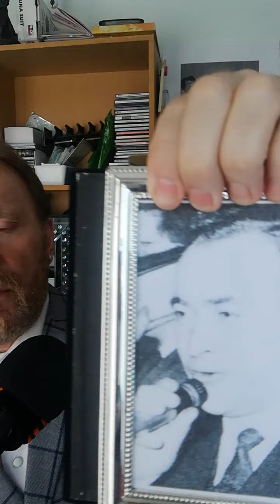Dance with my father again, Luther Vandross cover by Eamonn Toal